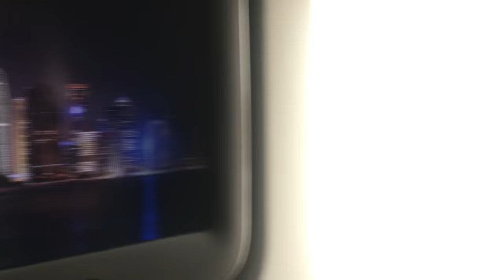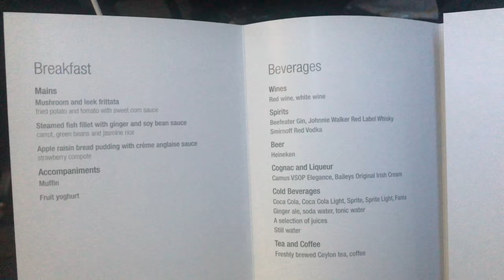Rescued Cats from Qatar to Philippines April 26 2018